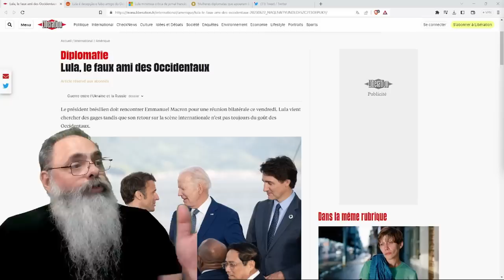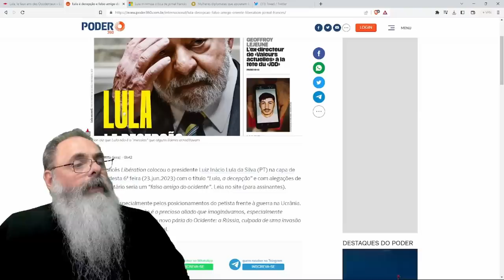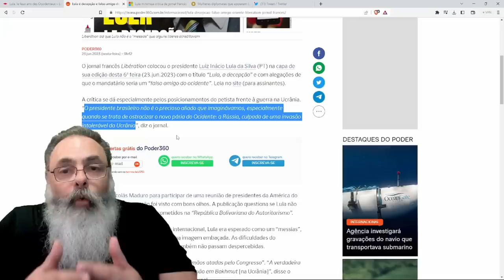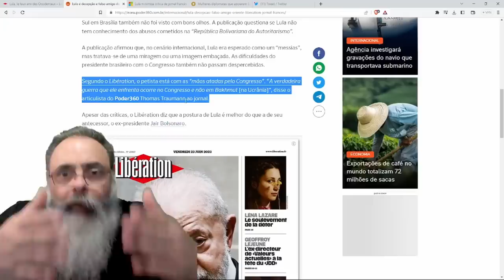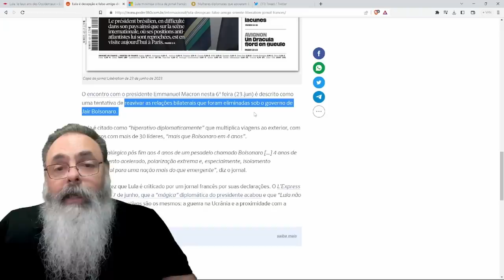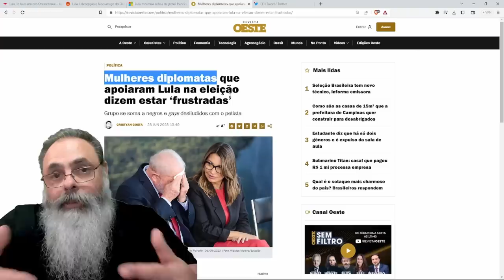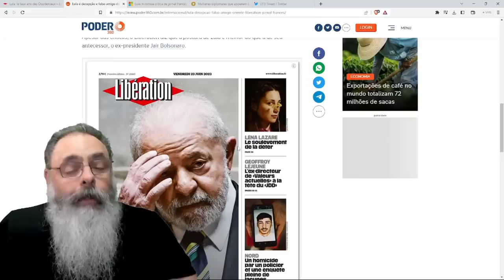JORNALISTAS FRANCESES descrevem LULA como uma DECEPÇÃO e um FALSO AMIGO mas só porque SÃO BURROS